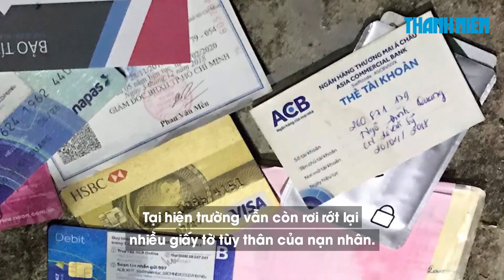Du khách mất mạng vì xe tay ga mất thắng ở bán đảo Sơn Trà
Nam du khách đến từ TP.HCM chở theo một người bạn tham quan bán đảo Sơn Trà (Đà Nẵng) bằng xe tay ga. Khi đổ dốc trên bán đảo, xe bất ngờ mất thắng đâm vào ta luy đường khiến một người chết, một người bị thương.

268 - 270 Nguyễn Đình Chiểu, Phường 6, Q.3, TP HCM